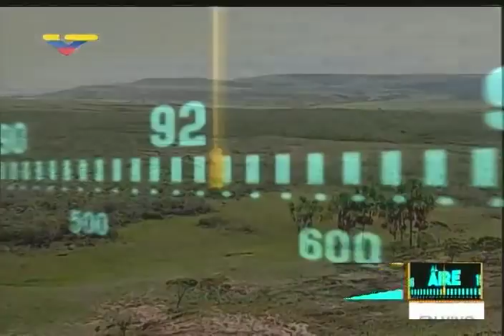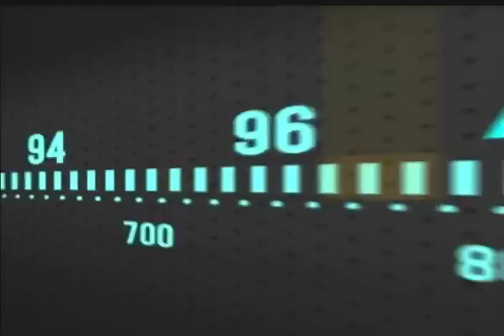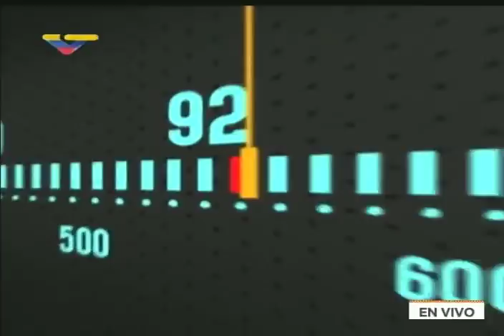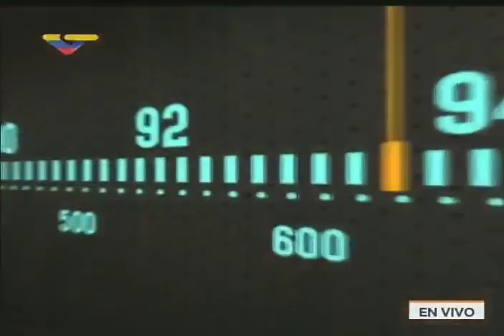Programa Al Aire con el gobernador de Bolívar sobre piedra Kueka y otros temas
El gobernador de Bolívar, Justo Noguera Pietri, fue entrevistado este 1 de junio de 2018 por Dahir Ral y Pedro Yajure en el programa "Al Aire" de VTV en compañía de miembros del pueblo Pemón, en torno a la Piedra Kueka y otros temas. También es entrevistada Alejandra Loyola, del pueblo Pemón.